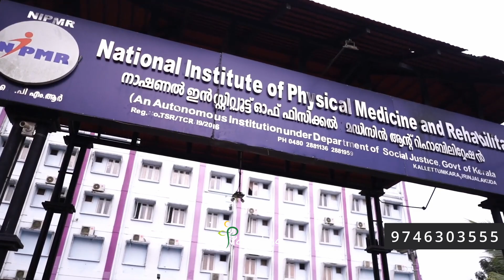How to Enroll in an Occupational Therapy Course | OT Admission Procedure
Thinking about a career in Occupational Therapy? In this video, we’ll guide you through the step-by-step process of enrolling in an OT course. ഒക്ക്യുപ്പേഷണൽ തെറാപ്പി പഠിക്കാൻ പ്ലാനുണ്ടോ? അഡ്മിഷനെ പറ്റി അറിയേണ്ടതെല്ലാം